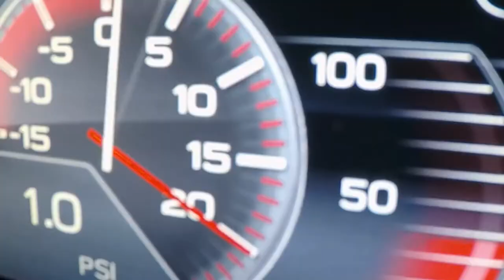7 Best Future Sports Cars Worth Waiting For!!! 👍👌UPCOMING!!! [ 2022 - 2025 ]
Hi Guys! In this video, i'll give u 7 Best Future Sports Cars Worth Waiting For!!! Upcoming Sports Cars in 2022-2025 👍👌
⏱ Chapters
00:00 Intro
00:23 7 Amazing Future Sports Cars Worth Waiting For!!!
00:25 Subaru WRX STI
00:56 Dodge Challenger / Charger
01:31 Porsche 911 Hybrid
02:20 Maserati MC20
03:00 Infiniti QS Inspiration
03:37 Tesla Roadster
04:13 Chevrolet Corvette C8 Z06
04:59 Outro
Hope you are entertained, thank you guys!
All images and videos are the rights of these authors. I just collect and combine them into a video that is useful for the audience. Thanks to image and video creators.